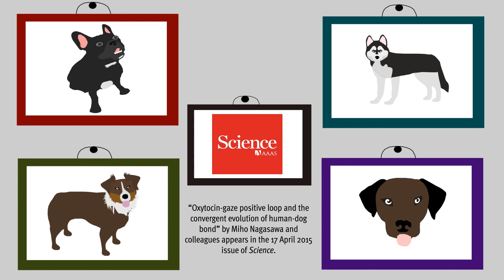Eye Contact Secures Dogs’ Place in Human Heart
A new study suggests that dogs and humans may have tapped into an instinctual bonding mechanism that originally evolved to reinforce the strongest biological bonds -- those between parent and offspring.

This animation discusses research by Nagasawa et al., which uncovers a neural feedback loop between people and their canine pets, a bonding mechanism that has strengthened the human/canine relationship for millennia.

Narration by Brandon Bryn.
Animation by Carla Schaffer.